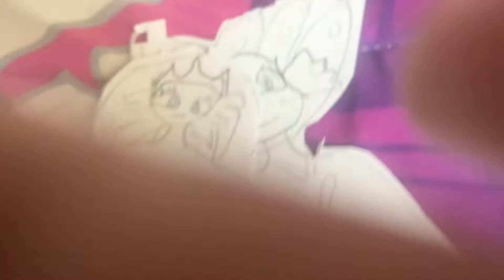November 25, 2023